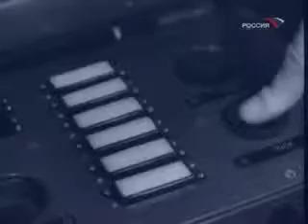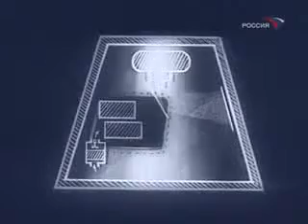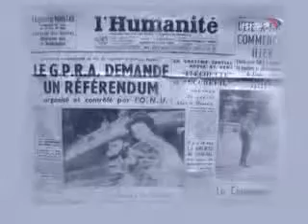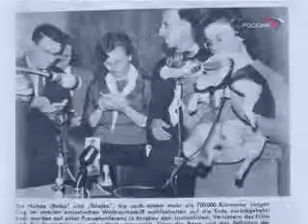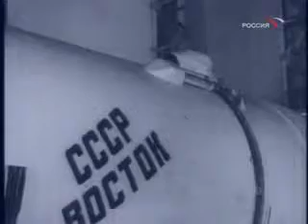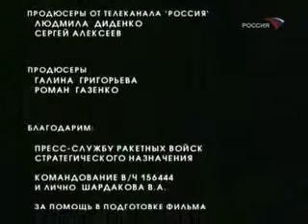Отряд космических дворняг